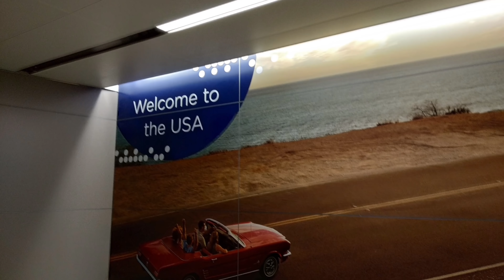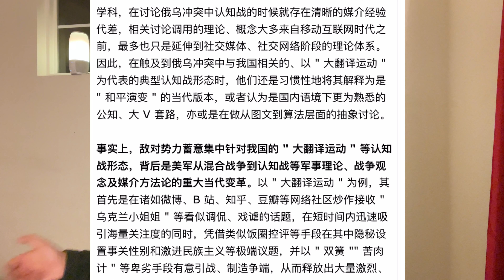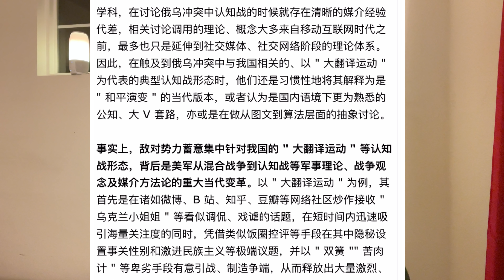大翻译运动起到了神奇的效果，在我意料之外。为了人类幸福，我甘愿进集中营！